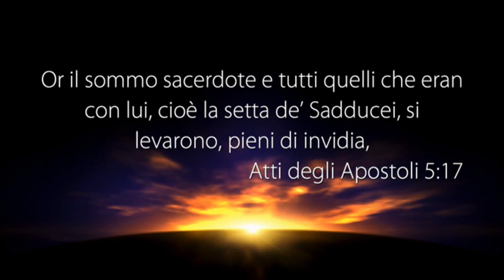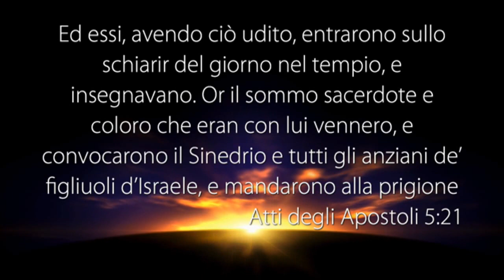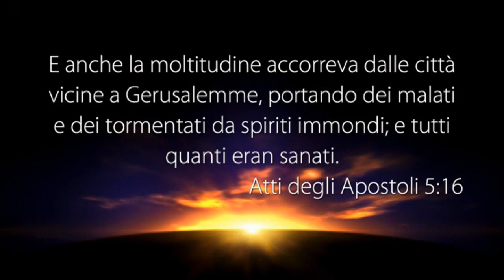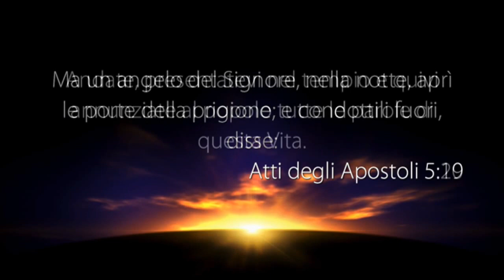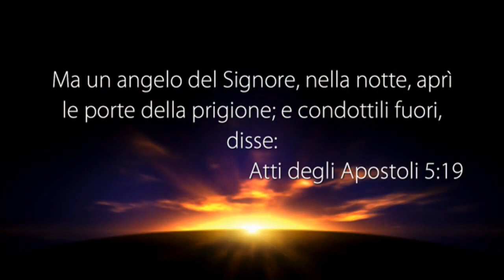La Voce del Pastore del 14/10/2016 - MATTINA